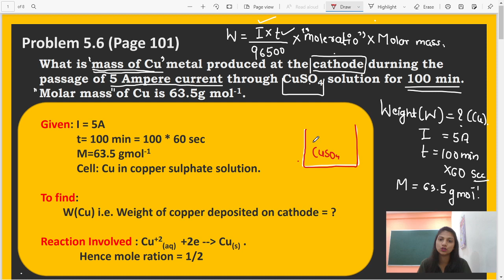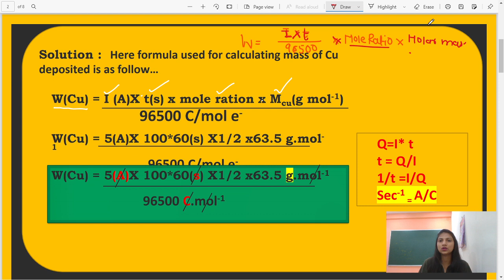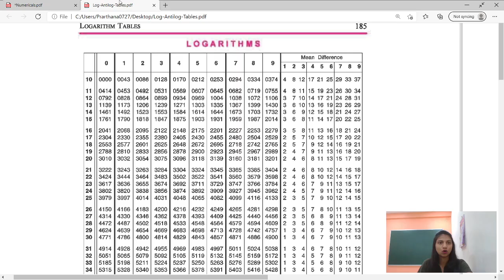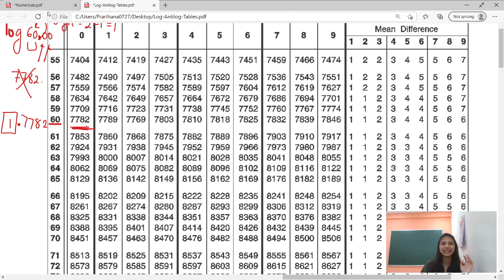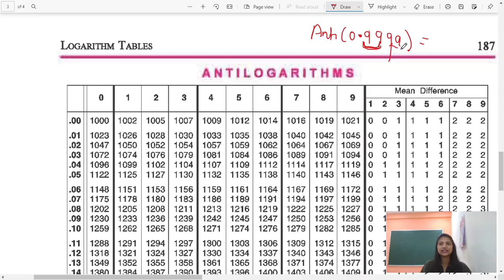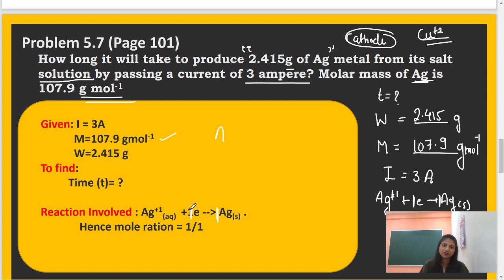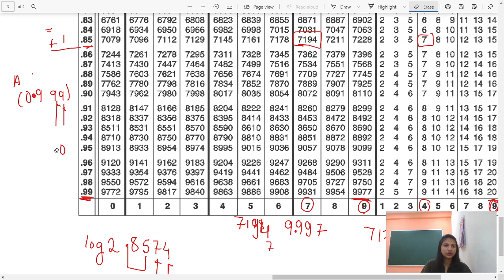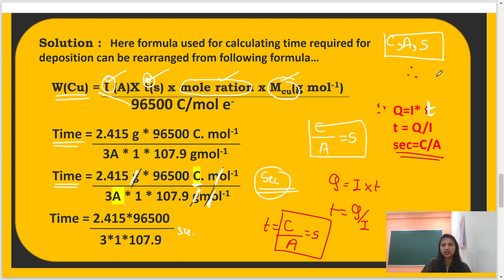Numerical session | how to use log table | how to solve Numericals ? | Representation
📚AIM English Guide (for class 12)📚

📚AIM English Guide (for class 10)📚

✅CHIMU'S CHEMISTRY®

Happy Studying Chemistry.